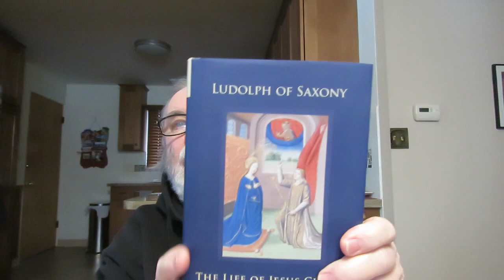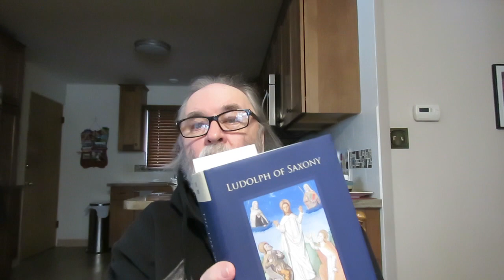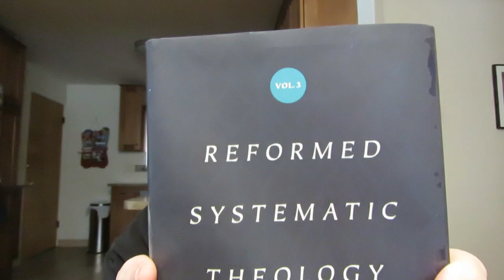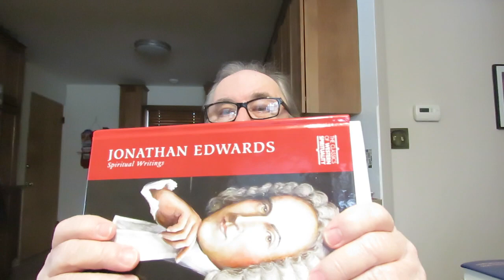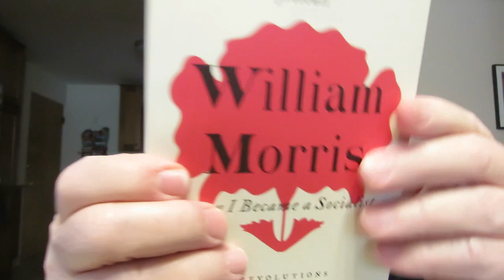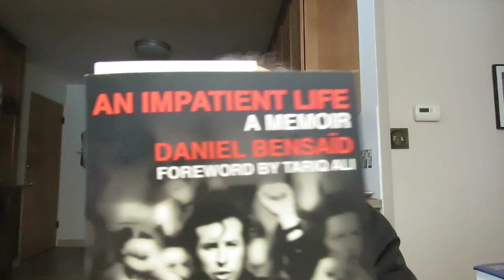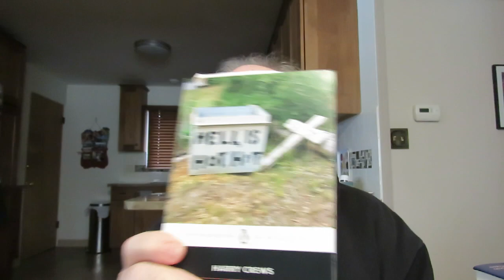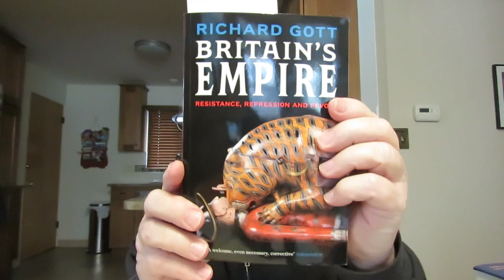What I will be reading during the month of April 2022 & upcoming new releases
'The Life of Jesus Christ' Part Two Volume 1, Chapters 1-57 By Ludolph of Saxony

'Reformed Systematic Theology-Spirit and Salvation' Volume 3 by Joel R. Beeke & Paul M. Smalley

'Theoretical-Practical Theology: The Works of God and the Fall of Man' Volume 3 By Petrus Van Mastricht Translated By Todd M. Rester

'The Glory of God and Paul: Texts, themes and theology' by Christopher W. Morgan & Robert A. Peterson

'Jonathan Edwards: Spiritual Writings' [The Classics of Western Spirituality]

'Jonathan Edwards, Pastor: Religion and Society in Eighteenth-Century Northampton' by Patricia J. Tracy

'Moral Reflections on the Book of Job', Volume 6 Books 28-35 Gregory the Great; Translated by Brian Kerns, OCSO; Introduction by Mark DelCogliano; Afterword by Brian Kerns, OSCO

'An Impatient Life: A Memoir' By Daniel Bensaid Foreword By Tariq Ali Translated by David Fernbach

'British Empire: Resistance, Repression, And Revolt' by Richard Gott

'The Gospel Singer' A Novel by Harry Crews

'Sing Backwards And Weep: A Memoir' by Mark Lanegan

'Hourglass: Time, Memory, Marriage' A Memoir by Dani Shapiro

'Inheritance: A Memoir of Genealogy, Paternity, and Love' by Dani Shapiro

'How I Became a Socialist' by William Morris "the first of William Morrie's political writings to be published for nearly fifty years" Introduction by Owen Hatherley